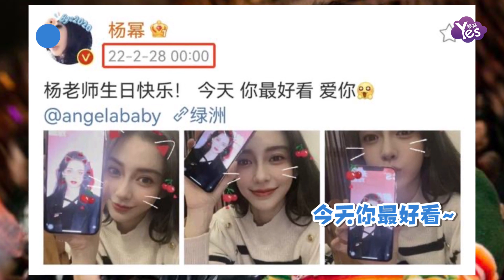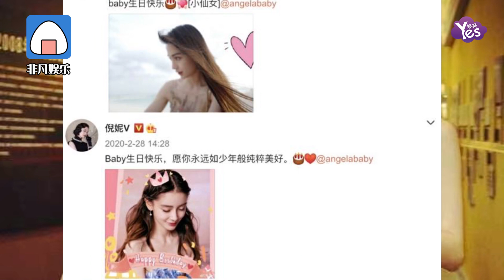Baby33歲生日,楊冪張大大曬另類同框倪妮連續8年為其慶生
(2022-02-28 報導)